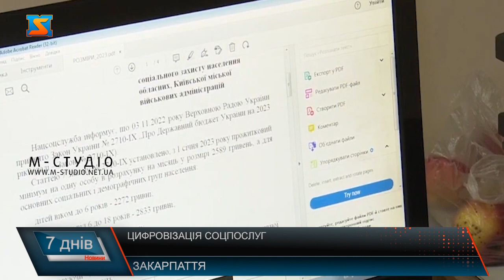Цифровізація соцпослуг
З початку повномасштабного вторгнення понад 10 мільйонів українців змінили своє місце перебування, виїхавши за кордон або перемістившись в межах України туди, де більш безпечно. Тому на теренах держави у декілька десятків разів збільшилася кількість осіб, що потребують соціальної допомоги. Наразі до категорії громадян, що отримують соціальні виплати належать внутрішньо-переміщені особи, учасники бойових дій та їх родини, а також інші вразливі категорії населення. Аби полегшити та спростити прийом заяв на отримання соціальної допомоги, оформлення субсидії тощо, соціальна сфера пройшла діджиталізацію. Тепер заповнити відповідну форму можна у застосунку Дія чи на онлайн платформі Пенсійного Фонду України. Алгоритм подання заяви дуже простий. Не потрібно відвідувати установи. Подати папери можна в електронному форматі, швидко, не виходячи з дому. Головне, кажуть у відділі соціального захисту, мати електронний Діяпідпис. Що стосується надання соціальних послуг, то для вразливих категорій населення доступні опції соціальної т а психологічної підтримки, юридичні консультації та допомога людям, що опинилися у складних життєвих обставинах. Наразі найпопулярнішою послугою є догляд вдома, каже Василина Чех. У центрі надають психологічну підтримку для потребуючих громадян, у офлайн форматі та онлайн. В управлінні соціального захисту наголошують, що в разі того, якщо громадянам потрібна допомога у оформленні чи наданні соціальних послуг чи виплат, українці можуть звертатися до профільної служби, де працівники нададуть їм всю необхідну інформацію.